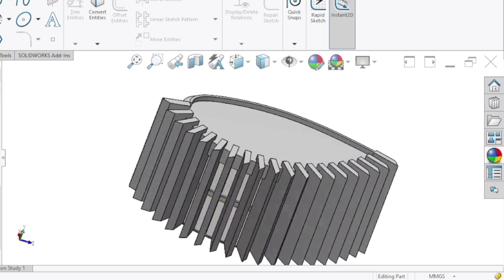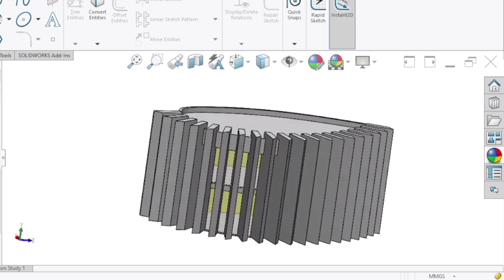PETAL HOUSE - PETAL SHAPED HOUSE | Day 5 | 30 DAY CHALLENGE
Software in use: Siemens NX, SolidWorks.
Learn how to create, modify, and visualize 3D models in your favorite CAD software.

🚀Timestamps:-
0:00 - Intro
0:07 - Design Steps Sliced
1:08 - Show Time
1:46 - Outro